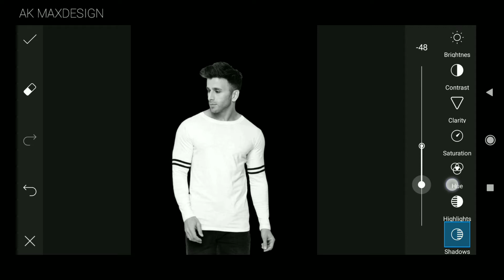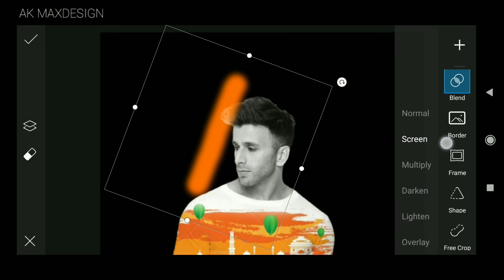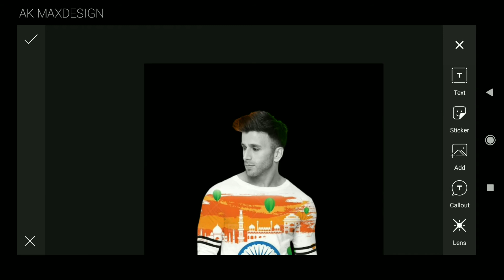PICSART 26 JANUARY PHOTO EDITING